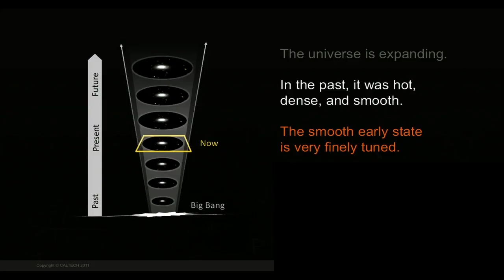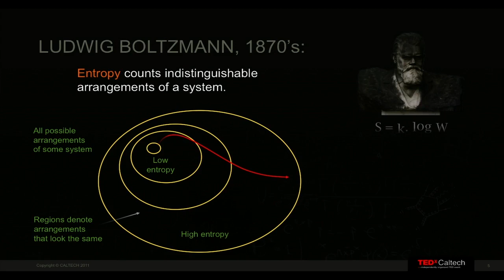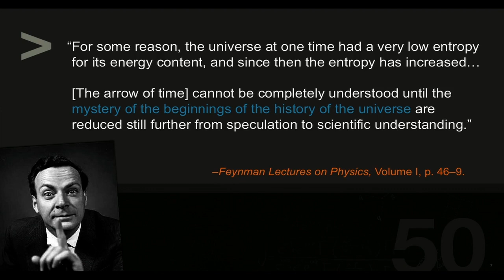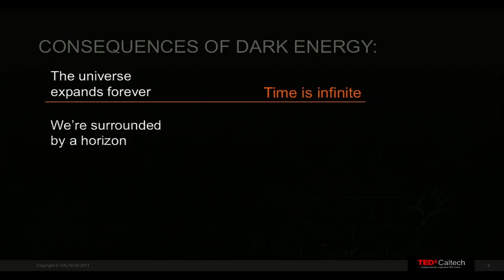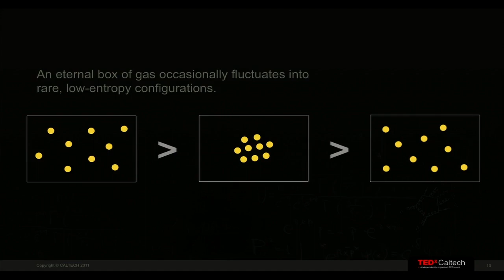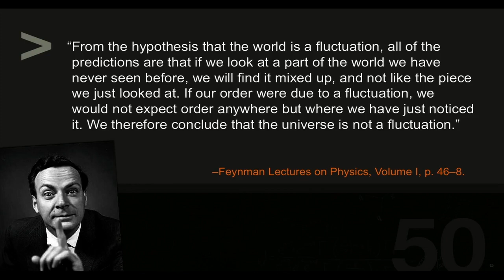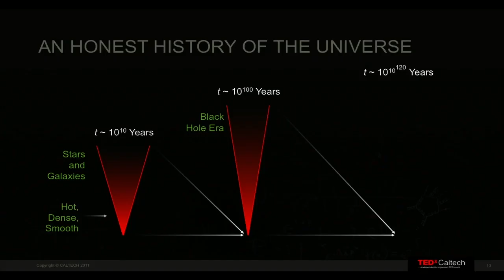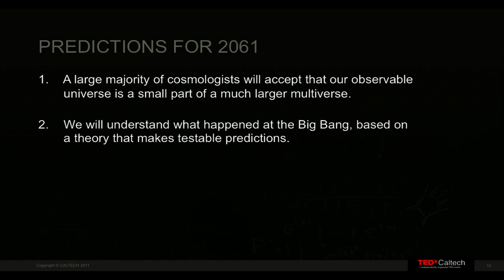Distant time and the hint of a multiverse - Sean Carroll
Cosmologist Sean Carroll attacks -- in an entertaining and thought-provoking tour through the nature of time and the universe -- a deceptively simple question: Why does time exist at all? The potential answers point to a surprising view of the nature of the universe, and our place in it. (Filmed at TEDxCaltech.)

Talk by Sean Carroll.